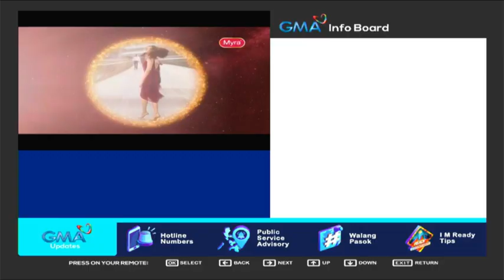GMA Affordabox - DTT BML Markup Language on 479.143 (February 10, 2023)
Pindutin ang [DATA] sa remote ng GMA Affordabox o ibang digital boxes.

GMA Info Board

479.143
GMA
GTV
Heart of Asia
Hallypop
I Heart Movies
Pinoy Hits